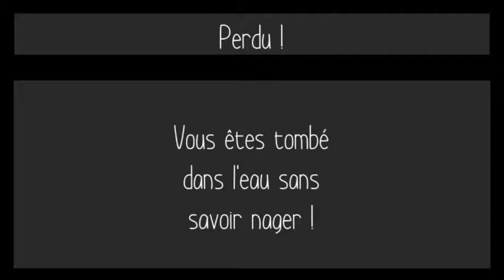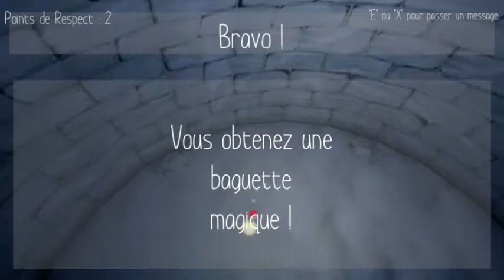Ice Story: Le Penguin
I wanted to play a fun little game on Gamejolt, and this game is just too adorable to pass up. i highly recommend giving it a look for yourself.